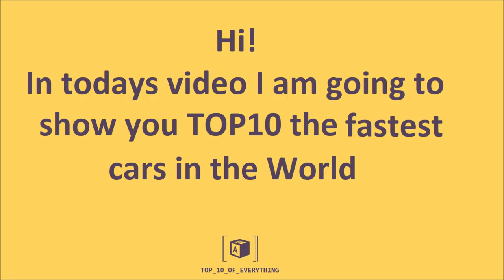TOP 10 THE FASTEST CARS IN 2019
10. Lykan Fenyr Supersport
9. Saleen S7 Twin Turbo
8. Tesla Roadster
7. Koenigsegg Regera
6. SSC Ultimate Aero
5. Bugatti Veyron Super Sport
4. Hennessey Venom GT
3. Bugatti Chiron
2. Koenigsegg Agera RS
1. Hennessey Venom F5